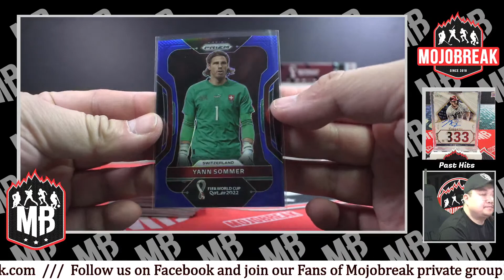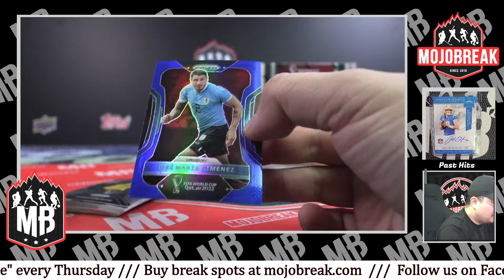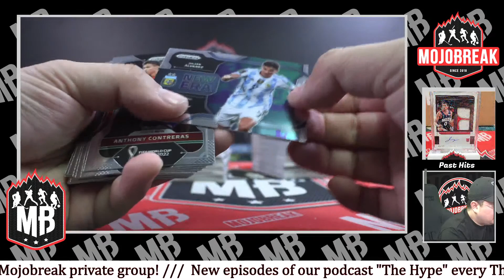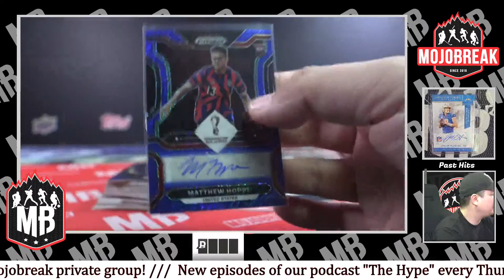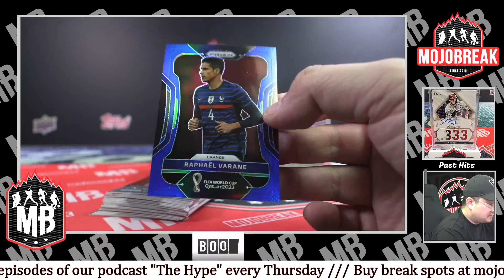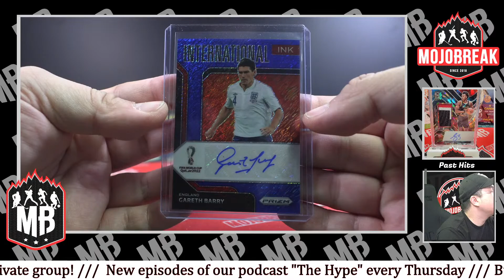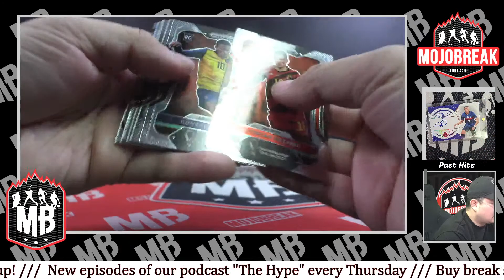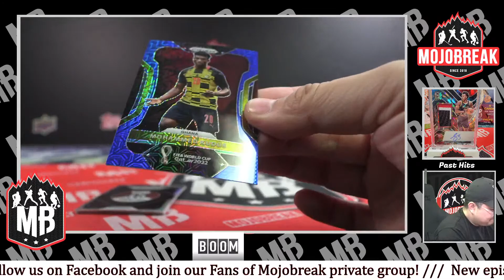PYT #3 - 2022 Panini Prizm FIFA World Cup Qatar Soccer FOTL 3 Box Break - 11.20.22